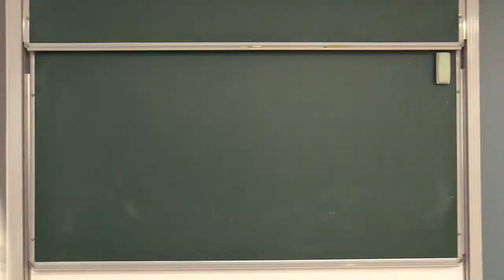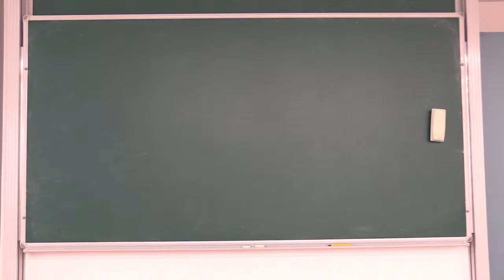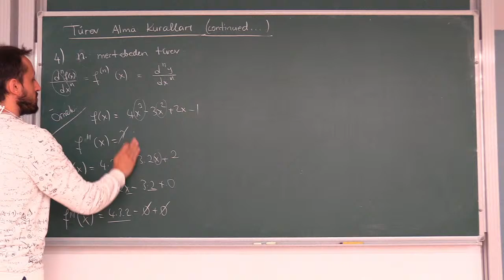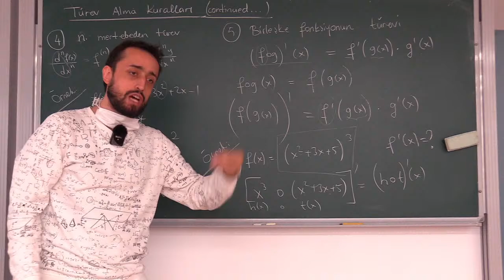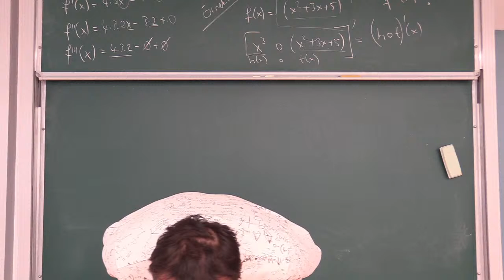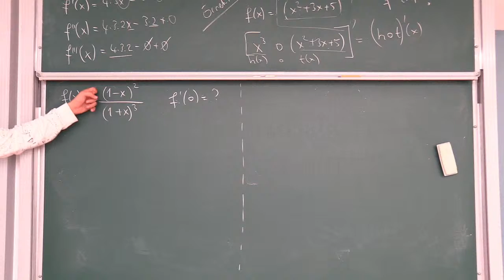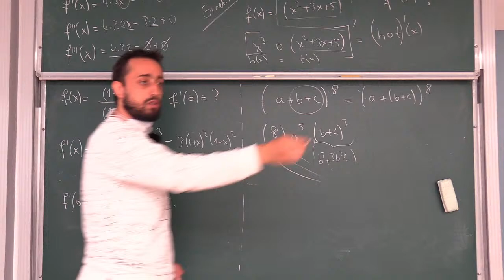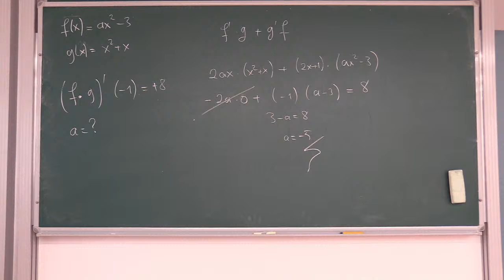AYT Matematik - Türev 3